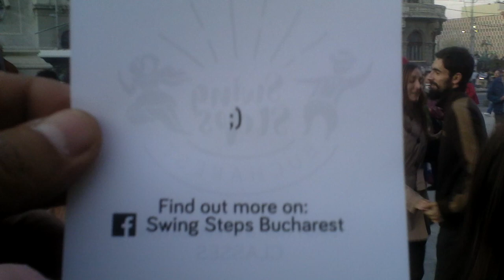Învață să danseze swing în Piața Universității, la statui - Curaj.TV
Swing steps Bucharest invită publicul să danseze în stradă pe muzică interpretată pe viu lîngă statuile de la Universitate.